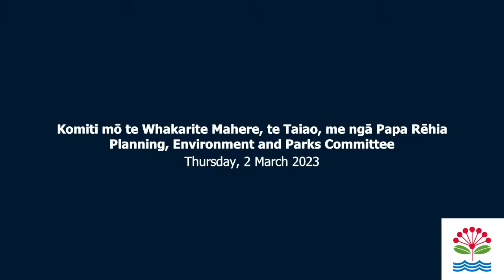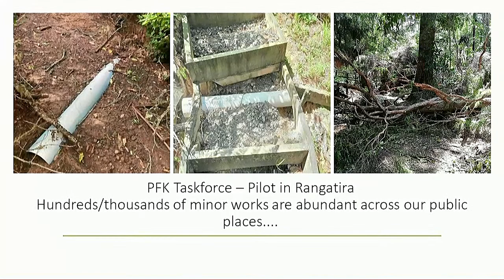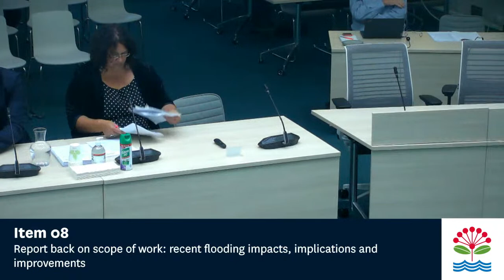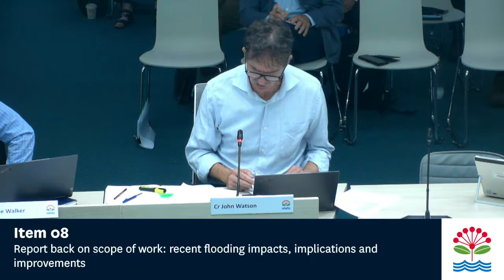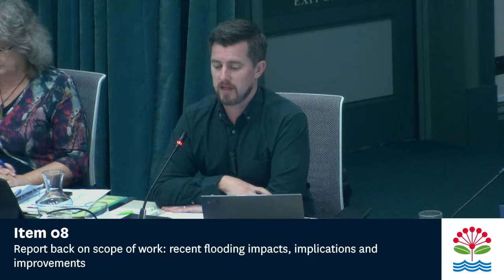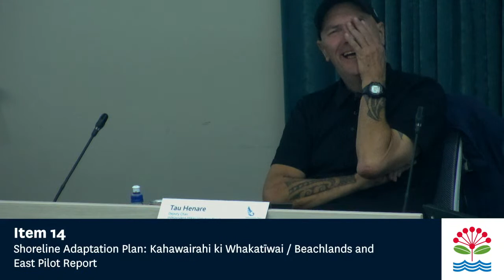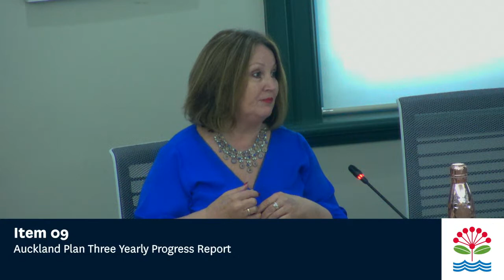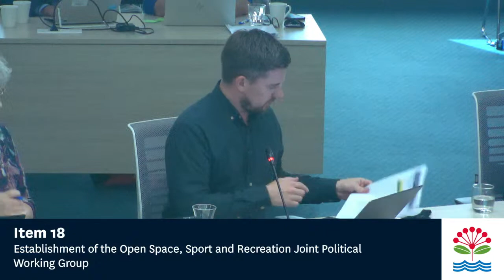02.03.2023 - Environment and Parks Committee